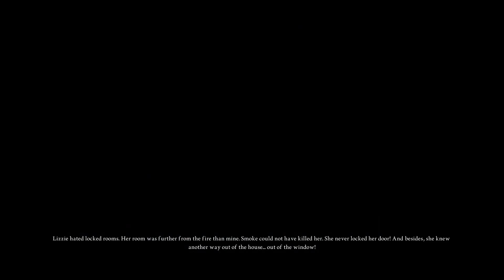Alice: Madness Returns (Part 3) - No Commentary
Alice: Madness Returns is a psychological horror hack and slash action-adventure platform video game developed by independent studio Spicy Horse and released by Electronic Arts for Microsoft Windows, PlayStation 3 and Xbox 360.

The game follows Alice Liddell, a girl suffering from trauma caused by the death of her family in a fire. Alice was discharged from a psychiatric clinic and now lives in an orphanage for mentally traumatized orphans under the care of Dr. Angus Bumby. To get rid of the trauma and learn the truth about her past, she once again falls into Wonderland, where a new evil force has corrupted it.